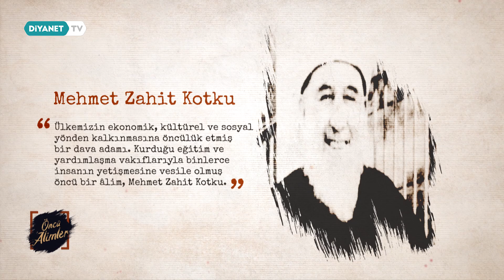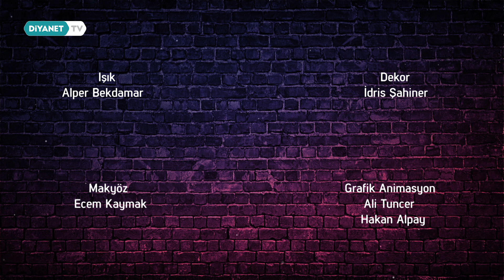Mehmet Zahit Kotku - Öncü Alimler 8.Bölüm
Cumhuriyet tarihi ile birlikte İslam’ın en doğru şekilde anlatılması için emek veren Öncü Alimler DİB Din Hizmetleri Genel Müdürü Bünyamin Albayrak'ın sunumuyla sizlerle.